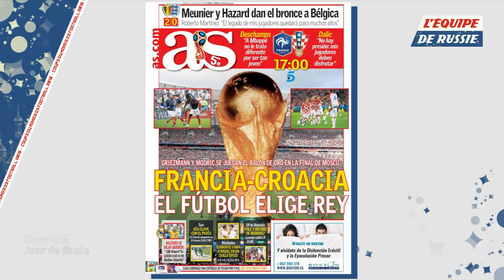Mbappé tête d'affiche dans les médias étrangers - Foot - CM 2018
VIDEO LA CHAÎNE L'EQUIPE - Avant la finale de la Coupe du monde, ce dimanche (17h00), plusieurs médias étrangers sont partis sur les traces de Kylian Mbappé considéré comme la nouvelle «superstar» de l'équipe de France.